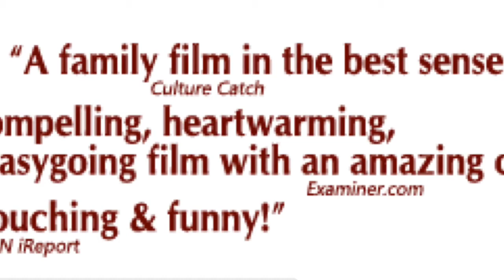As I Lay Dying Movie Trailer